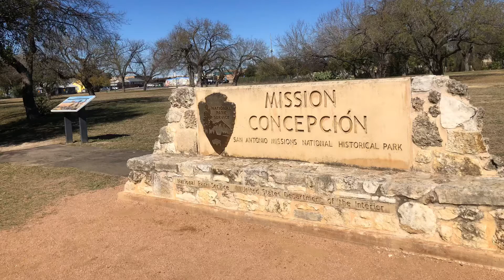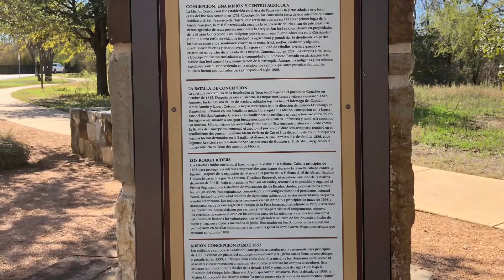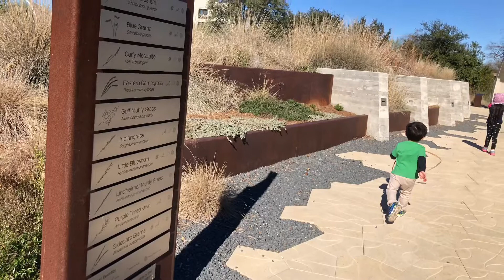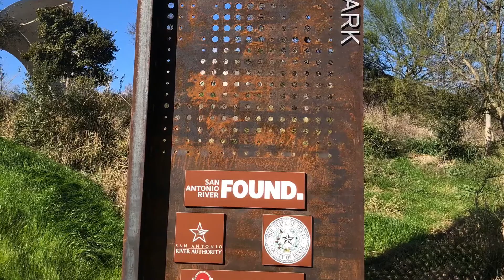Mission Concepcion & Confluence Park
Mission Concepcion is one of the historical missions in San Antonio, Texas.
Beautiful sight
Playground
River walk trail